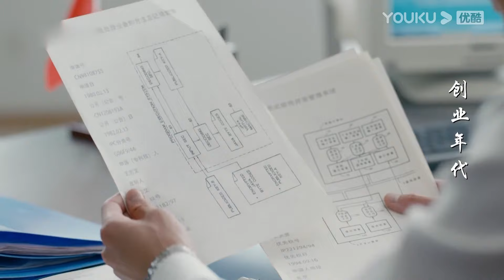【FULL】创业年代 EP21 | 冯绍峰携手袁姗姗在风云激荡的大时代奋斗前行🔥 | 冯绍峰/袁姗姗/乔振宇 | 年代励志片 | 优酷华语剧场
★非会员更新时间：12月16日起周一至周五19:00（UTC+8）更新2集，周六至周日更新3集

【创业年代】1978年，我国实行改革开放，以邝铭筹、洪雨桥、周定北等为代表的科技工作者，他们顺应改革开放潮流进行艰苦创业，同中关村的成长一起，不断尝试、失败，不断创新、改革，终于逐渐迎来创业成功。邝铭筹、周定北、江城等人的事业迎来蓬勃发展期，项目得以接续并如火如荼展开。而洪雨桥也因郝兵导师组装电脑的事件看到了巨大商机，同郝兵一起组成事业搭档，成立了公司。至此，各种形式的公司如雨后春笋般在白颐路上出现，创业者们在一间间窄小阴暗的陋室中开始了筚路蓝缕的创业之路。
★主演：冯绍峰/袁姗姗/乔振宇/潘之琳/公磊/董晴/李洪涛/宋禹/王伟
★集数：36集